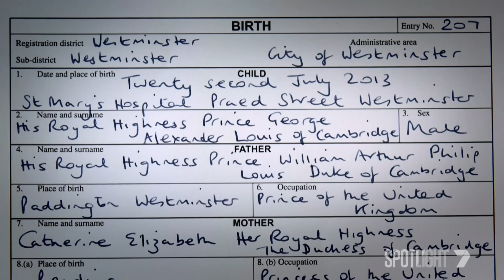The boy who will be king | Inside the royal family and the life of Prince George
The prince has already had to grow up fast among much controversy in the Royal Family, mourning the loss of his great grandmother Queen Elizabeth, and his mother, Prince Kate, recovering from cancer.

Who is the boy who will be King one very distant day from now? And how does one learn to take on the most exclusive job in the world?

In this special documentary 7NEWS Spotlight uncovers the secrets of Prince George’s royal upbringing, including his education, the Royal rituals he must learn and how his modern upbringing is steering the Royal Family into a new era.

With exclusive access to those close to him, 7NEWS Spotlight’s Sarah Greenhalgh is in London to chart Prince George’s journey to the throne – from meeting Barack Obama in his dressing gown to becoming the youngest future King to have an official role in a coronation.

While Prince George’s reign may still be decades away, it is evident that the monarchy he will inherit is evolving.

7NEWS combines the trusted and powerful news brands including Sunrise, The Morning Show, The Latest, and 7NEWS.com.au, delivering unique, engaging and continuous coverage on the issues that matter most to Australians. Watch 7NEWS nightly at 6pm and weekdays at 11:30am and 4pm on Channel 7 and 7plus.